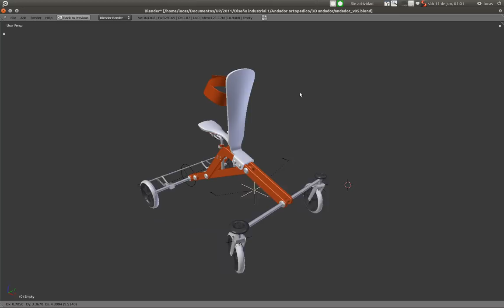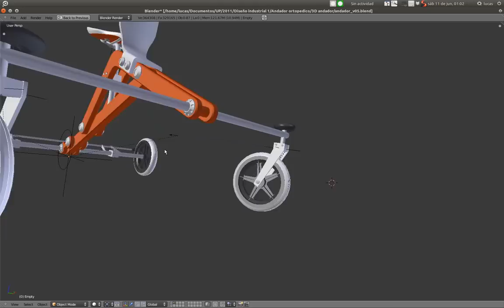Andador - Diseño Industrial - WIP_02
Carrera: Diseño Industrial.
Trabajo final de cursada: Andador pediátrico para niños con discapacidad hipotónica.
Está modelado integramente en Blender. Luego se hará en SolidWorks con medidas reales y vinculaciones reales para desarrollar planos y explotadas correspondientes. Saludos